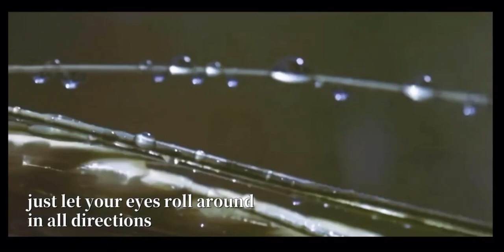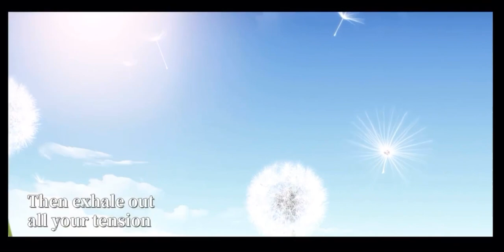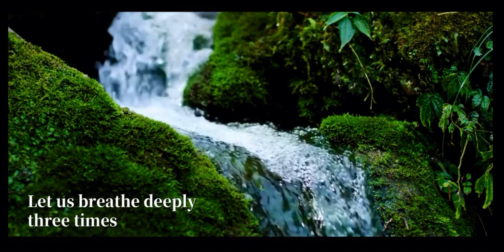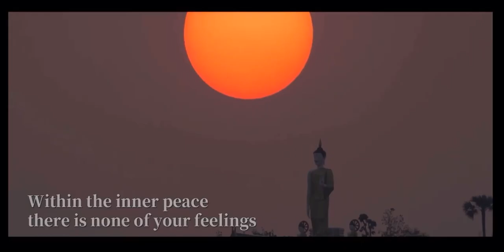Rest Your Heart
Written by Xie Anshuo / Spoken by Philip Evan Cowlishaw (Prem Daas)